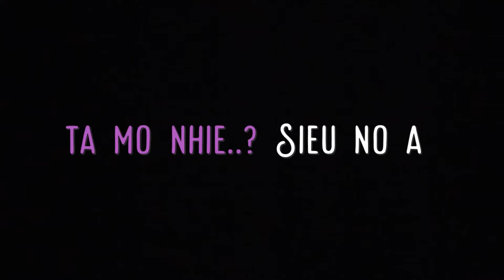A RÜSHÜTUOTA HIE (Karaoke🎤) 1080p 𝐅𝐮𝐥𝐥 𝙃𝘿/Teisoviu Rüpreo Tenyidie-Pop Love Song.